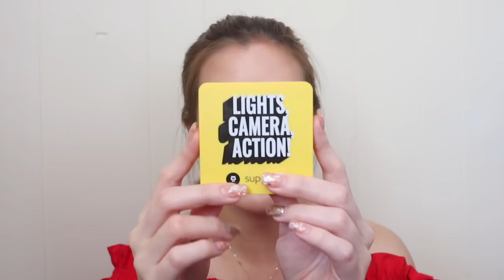เปิดกรุเครื่องสำอางที่พกไปอเมริกาตลอด4เดือนมาแล้วจ้า| Lily nawiya